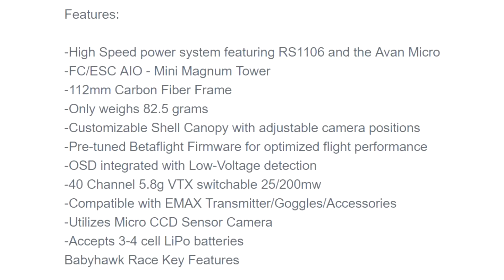Look what cool FPV Drone Emax Babyhawk-R RACE(R) + EMAX Formula 32 45A!